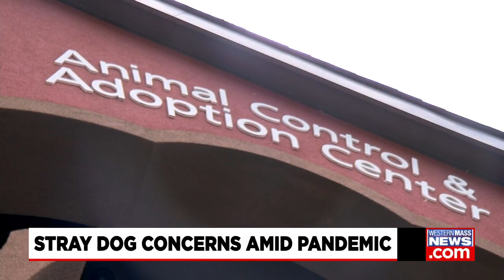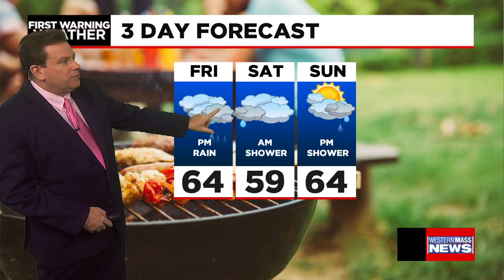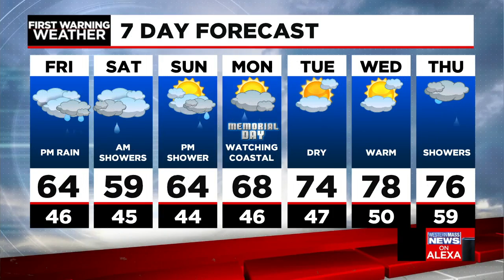Thursday afternoon News Update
In this news update, Governor Charlie Baker, Lieutenant Governor Karyn Polito and Congressman Richard Neal pay take part in the groundbreaking ceremony on a new Taxiway for Westfield-Barnes Regional Airport, High gas prices are not hindering travelers this Memorial Day Weekend and the Thomas J. O’Connor Animal Control and Adoption Center is getting the word out for those struggling to keep their pets during the pandemic after they picked up a stray dog in Holyoke Wednesday. Also, Meteorologist Don Maher has your forecast.